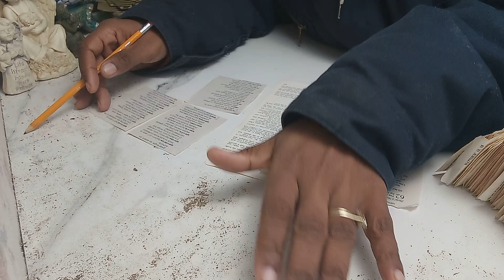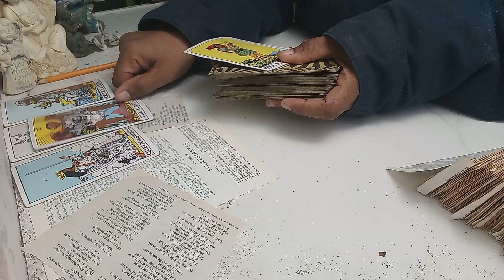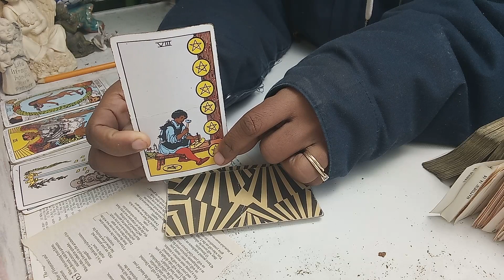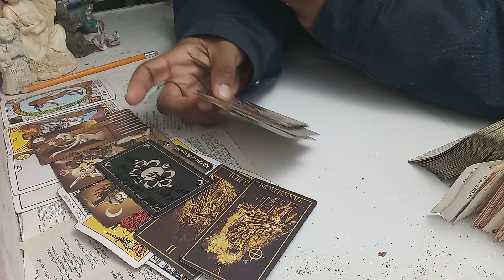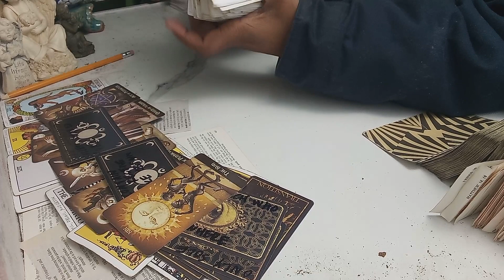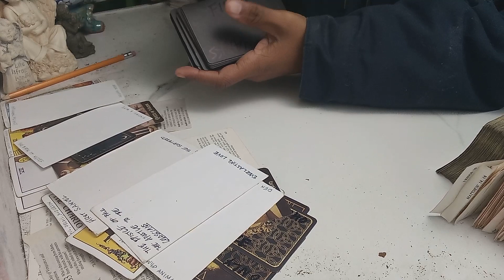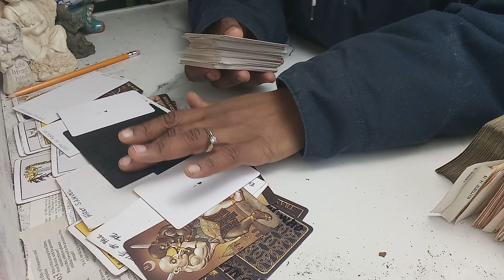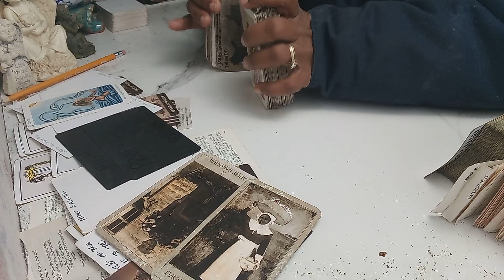a well-known man is transformed by love | psychic tarot reading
Psychic Notes
- Someone feels alone in a crowded room or in their spiritual journey
- They may feel downtrodden and see others as not real
- The tarot reading is a general reading and not everything may apply to everyone
- There is feminine energy present with the Queen of Swords and Queen of Cups
- The Lover's card suggests someone relies on the person's ability to control their emotions
- The reading may involve a well-known man who is transformed by the person's love
- The person has work to do and is focused on self-improvement
- There may be a warning of internal conflict with the King of Pentacles card

The tarot reading suggests that someone feels alone in a crowded room or as though they have accomplished everything on their own. The reading suggests that this person may be going on a new spiritual journey alone and needs to change the way they interact with others. The reading advises that this person needs to take a moment of silence to manifest their desires and that there is a lot of work to be done. The reading also suggests that there may be some internal conflict that could arise from this person's prayers. The tarot cards indicate that there is a lot of feminine energy present, and that this person is surrounded by love.

Tarot Reading Summary:

- Someone feels alone in a crowded room or as though they have accomplished everything on their own.
- The reading suggests that this person may be going on a new spiritual journey alone and needs to change the way they interact with others.
- The reading advises taking a moment of silence to manifest desires and that there is a lot of work to be done.
- There may be some internal conflict that could arise from this person's prayers.
- The tarot cards indicate that there is a lot of feminine energy present, and that this person is surrounded by love.